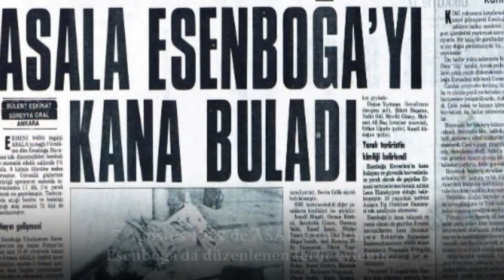Geçmişten Günümüze Türk - Ermeni İlişkileri 10. Bölüm: Ermeni Diasporası Ne İstiyor?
Prof. Dr. Haluk SELVİ ile Geçmişten Günümüze Türk - Ermeni İlişkileri